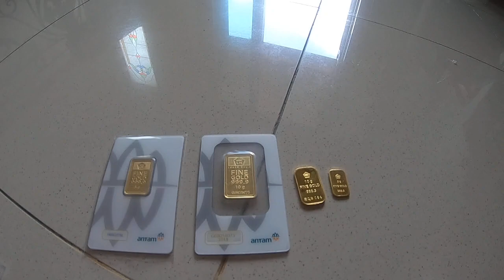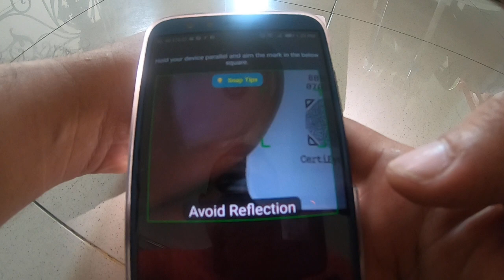Perbedaan antara emas antam reinvented dan versi lama 10gr dan 5gr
Berikut perbedaan emas antam antara versi lama dan baru dan bagaimana cara mengecek ke aslian emas antam versi baru dengan menggunakan applikasi certieye